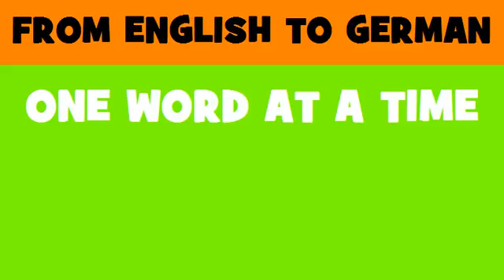FROM ENGLISH TO GERMAN = Drawing and painting software development services